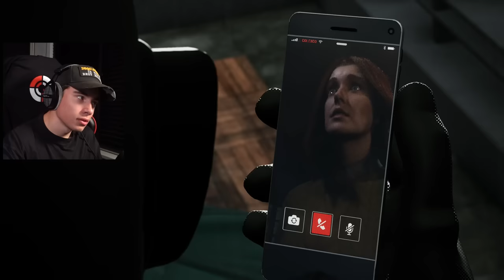IK BEN VENOM !!🕸️| Spider-Man 2 Let's Play #11